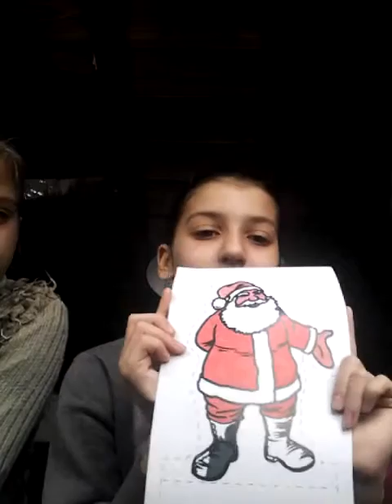Вярвате ли в дядо Коледа?